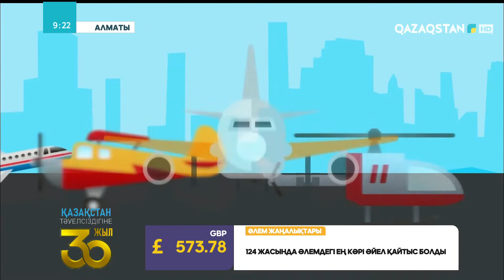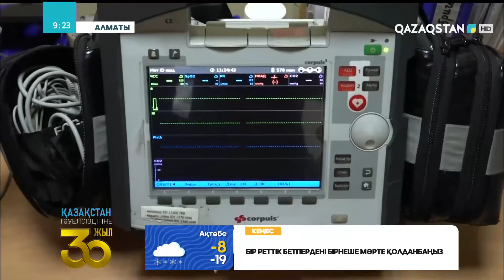ЕЛІМІЗДЕГІ МЕДИЦИНАЛЫҚ АВИАЦИЯ ҚЫЗМЕТІ ҚАЛАЙ ЖҰМЫС ІСТЕЙДІ?